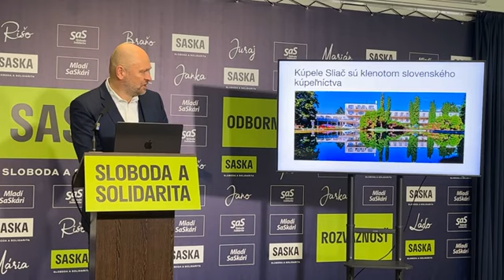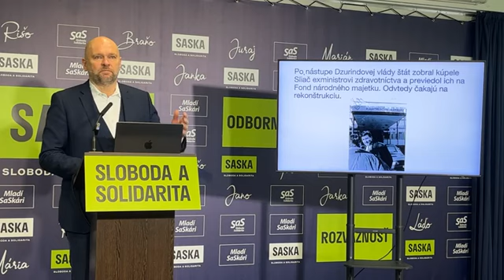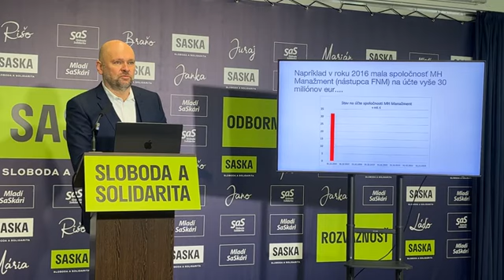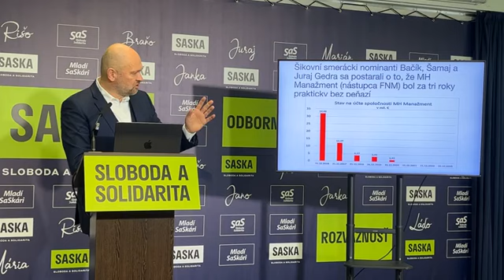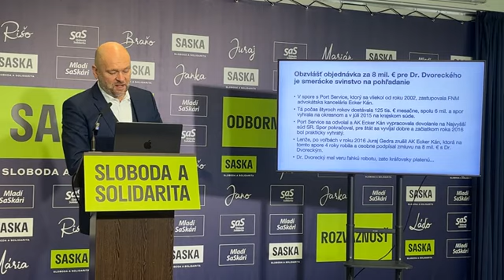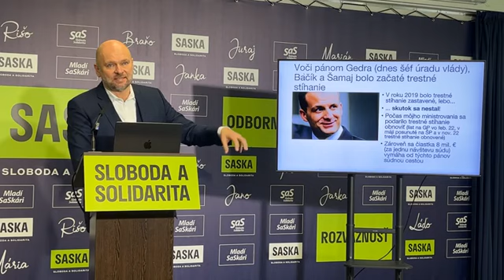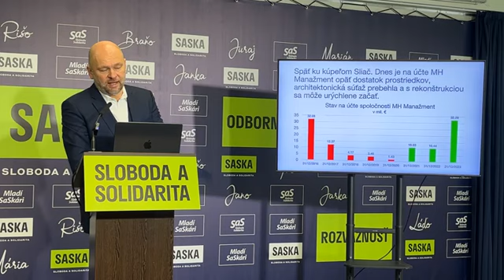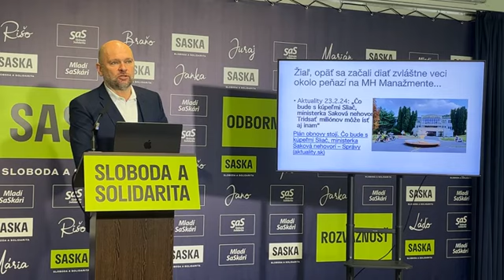🔴 AKO MIZLI PENIAZE URČENÉ NA KÚPELE SLIAČ! A ako sme ich my znovu zabezpečili.